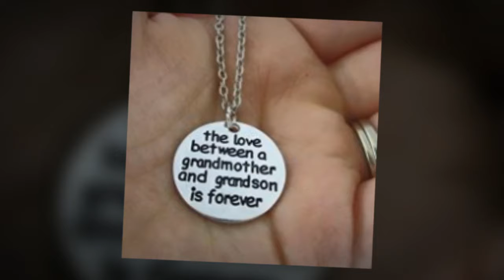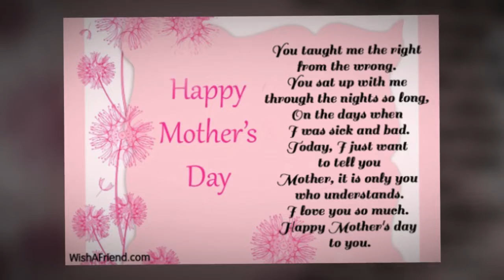My Stupeflix Video 3